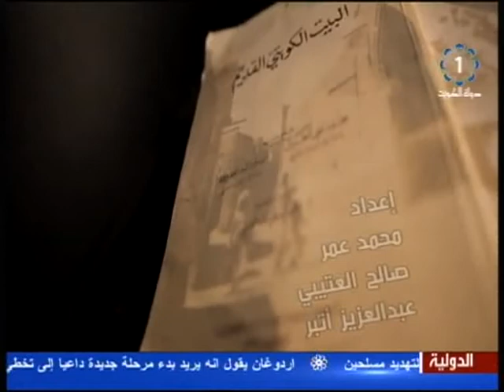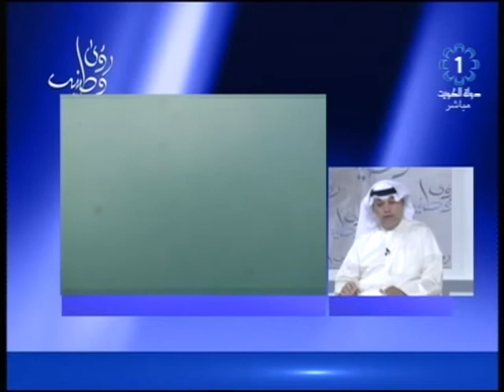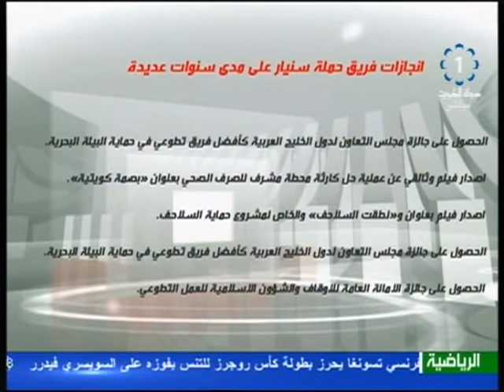رؤى وطنية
رؤى,وطنية,وزارة,الاعلام,تلفزيون,الكويت